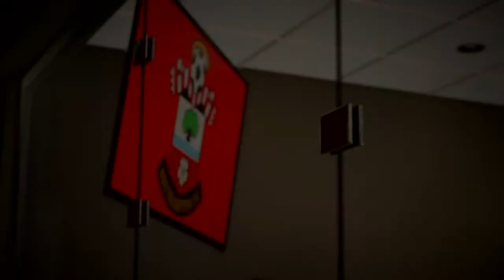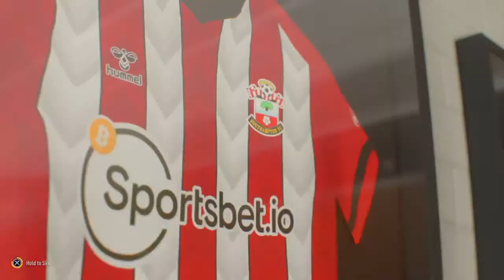MrMrAmoah's Live PS4 Broadcast